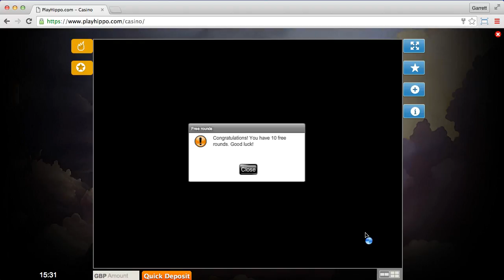PlayHippo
Conditions: £9 minimum before withdrawal.